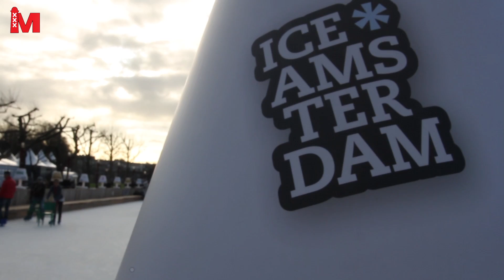Vlog #5 Love On Ice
Deze week gingen volggers Kirsten en Justin uitzoeken hoe databaar de ijsbaan is. Zal het ijs tussen de prille liefdes breken?